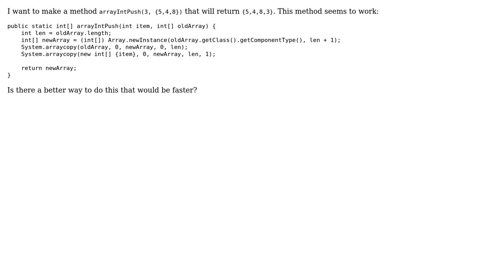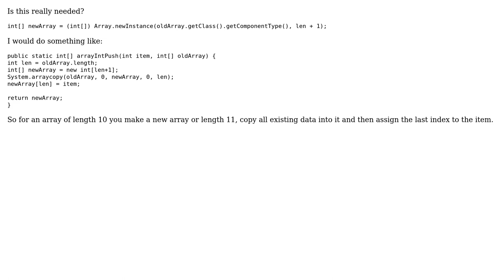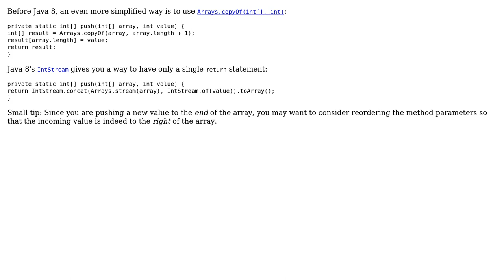Code Review: Push an item onto the end of array in Java (3 Solutions!!)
Code Review: Push an item onto the end of array in Java

With thanks & praise to God, and with thanks to the many people who have made this project possible! | Content (except music & images) licensed under CC BY-SA | Music | Images & others | With thanks to user twharmon user k2snowman69 user Jamal user Irslambouf user h.j.k. and the Stack Exchange Network Trademarks are property of their respective owners. You are responsible for your own actions.